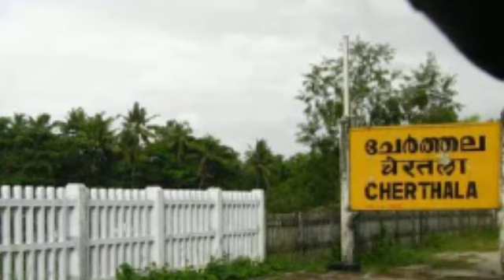Kerala School latest Education News|Breaking News Education Updation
Latest Education Updation
Kerala School latest Education Updation
Kerala School latest Education News
SSLC Latest News
Higher Secondary Latest News
+2 Latest News
Victers Online Class Students Latest News
Online Class latest Updates
Offline Class latest News
Kerala School latest Updation
Kite Victers Online Class latest News
കോവിഡ് രൂക്ഷം എന്ന് മന്ത്രിസഭ യോഗത്തിൽ
നാളെ മുതൽ സ്കൂളുകൾ ഓൺലൈനായി
എല്ലാ വിദ്യാഭ്യാസ സ്ഥാപനങ്ങളും അടക്കുമെന്ന് സൂചന
1 മുതൽ 12 വരെ പ്രധാന അറിയിപ്പ്
stay tune to our channel
keep supporting
with Love